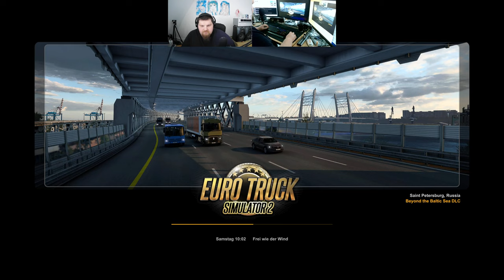Let´s Play ETS2 - Euro Truck Simulator 2 #229